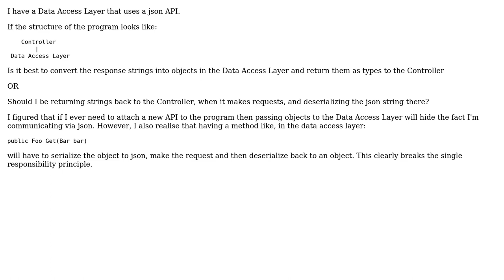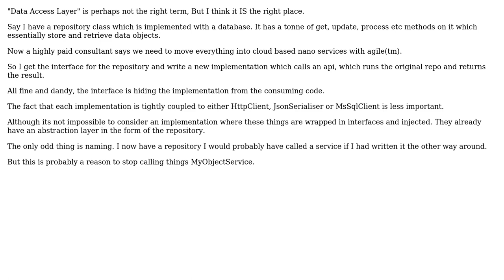Software Engineering: Where is the best place to convert json to objects?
With thanks & praise to God, and with thanks to the many people who have made this project possible! | Content (except music & images) licensed under CC BY-SA | Music | Images & others | With thanks to user rod raev user Ewan and the Stack Exchange Network Trademarks are property of their respective owners. You are responsible for your own actions.